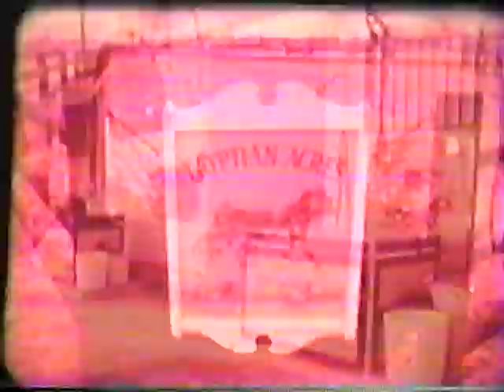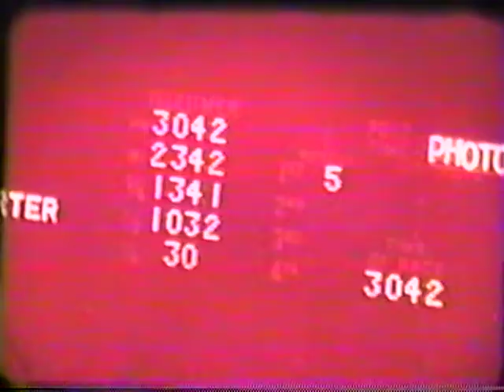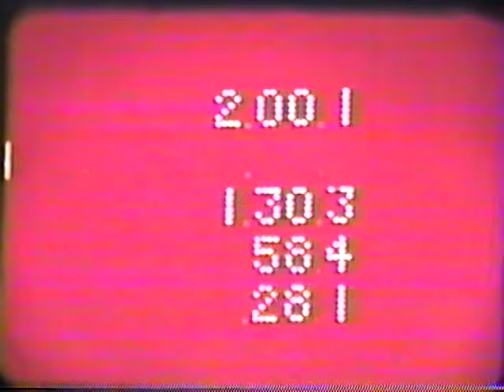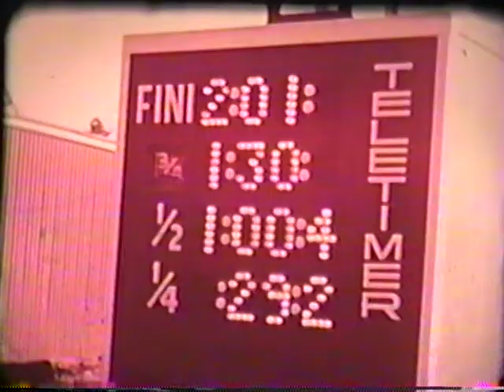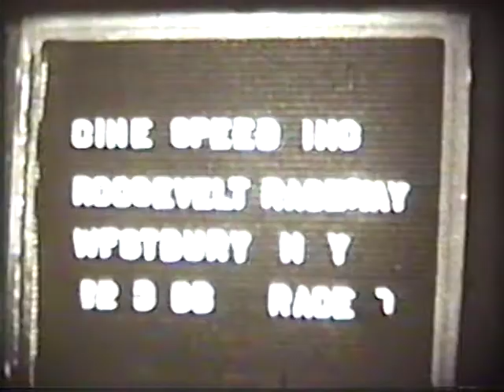Cardigan Bay & Stanley Dancer